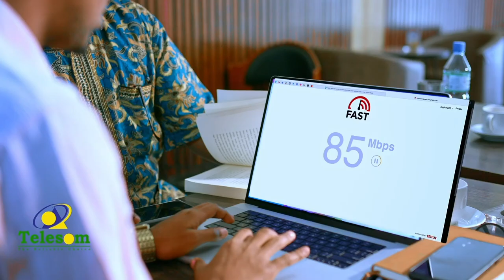"Waxa la gaadhay xiligii aan farteena ku beddeli lahayn xukuumaddan"Xisbiga Waddani.